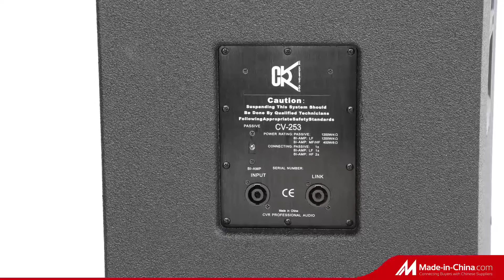Best Amplifier in 2021- cvr three way dual 15 inch full range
CVR three-way double 15 inch full range speaker CV-253,